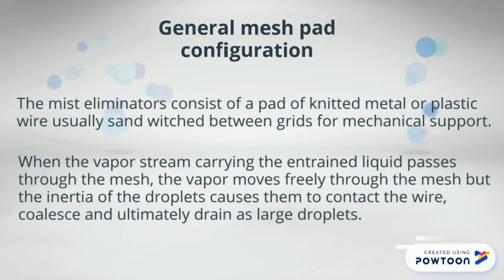Demister Pad and Mesh Pad Demister- FinePac Structures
FinePac Structures is a leading manufacture & suppliers ofDemister Pad and Mesh Pad Demister.
Mesh Pad Demister provides combination ofhigh separation efficiency, low cost, low pressure drop and quick delivery.